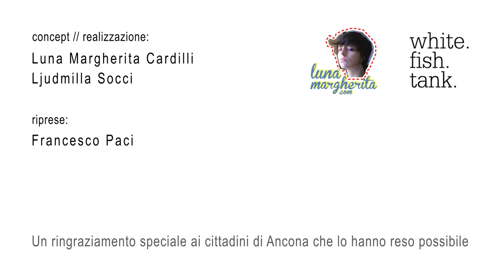Corto Dorico 2012 - human snake - la nuova sigla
Un ringraziamento speciale ai cittadini di Ancona. Se vuoi partecipare alle prossime iniziative, cercaci su Facebook:

concept // realizzazione: luna margherita cardilli + ljudmilla socci
riprese: francesco paci

Corto Dorico, Festival del cortometraggio // IX edizione.
Ancona, 4/8 dicembre 2012.